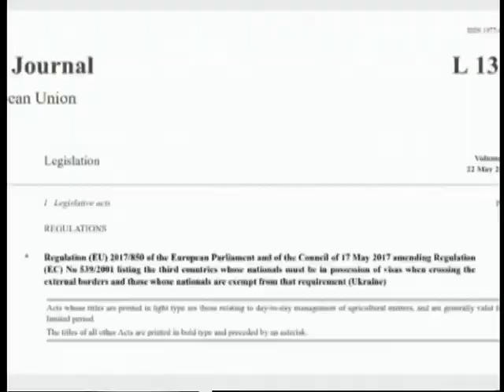"ФАКТИ" від 22.05.2017